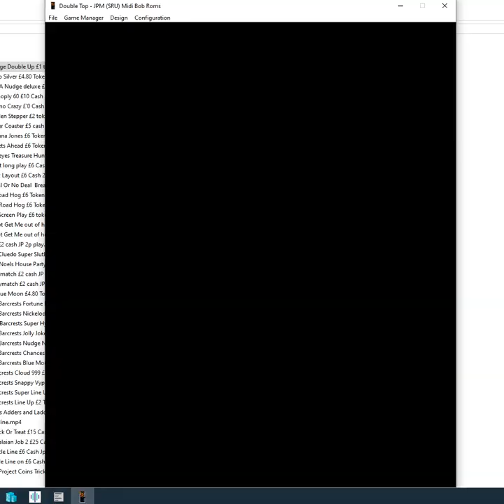100 Credits on JPMs Double Top £2 Token JP 10p play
Double Top is the £2 token version of nudge double up.

I loved this machine so lets see if my memory come flooding back along with some money in the payout tray.